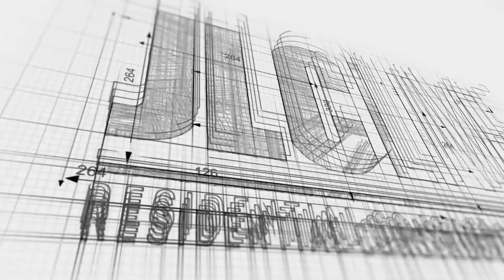You Don't Want to Miss JLC LIVE Northwest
December 5-6, 2019 / Portland, OR
Be a part of the only regional trade event in the Pacific Northwest for builders, remodelers, contractors and their crews. to learn more!
BUILD KNOWLEDGE. PERFECT SKILLS.
UP YOUR BUILDING GAME